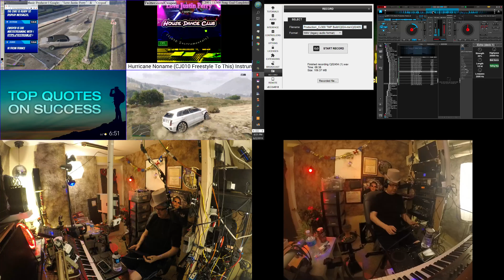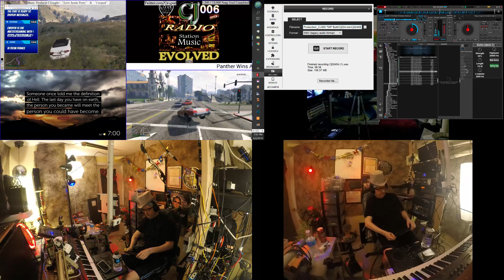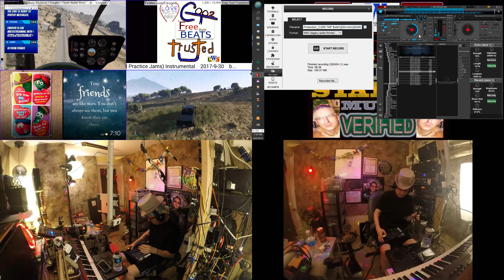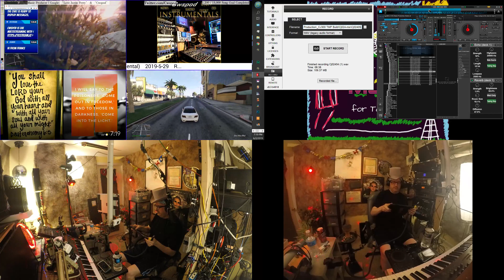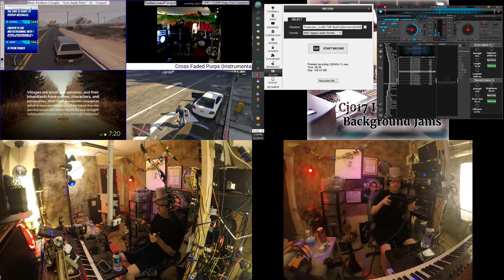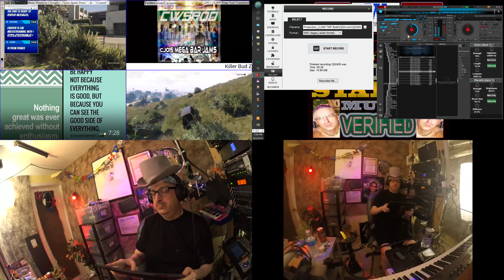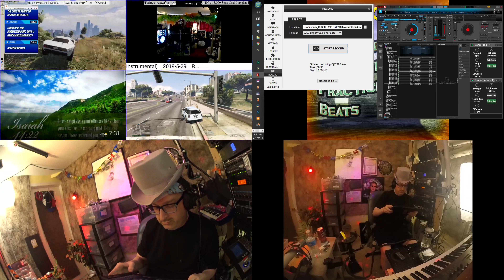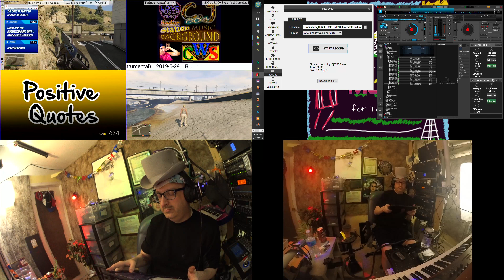19 06 02 a3 Preppy Freestyle